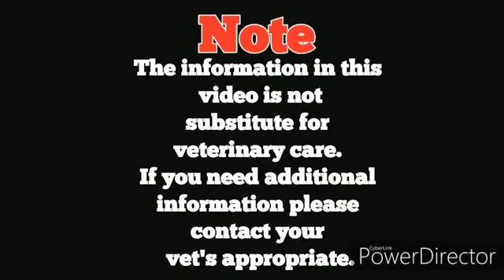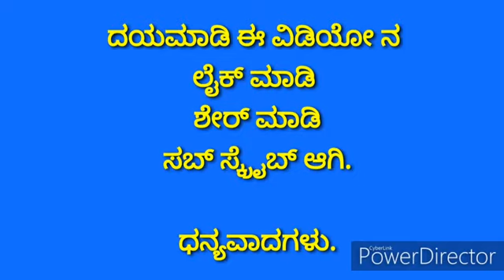Mudhol hound dog